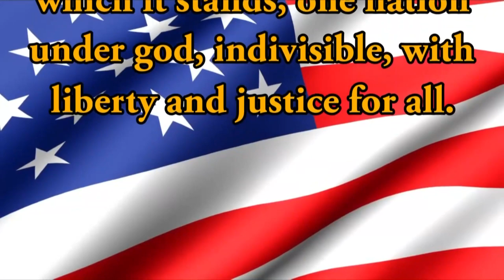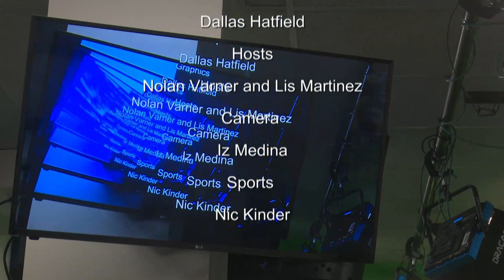HDTV Morning Announcements 3/6/2019